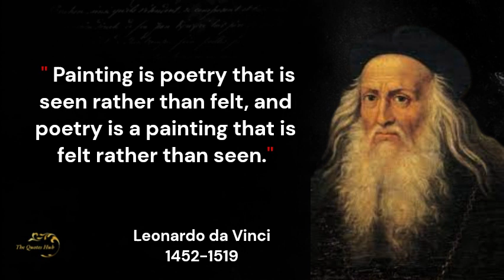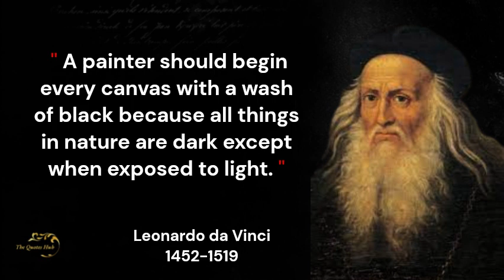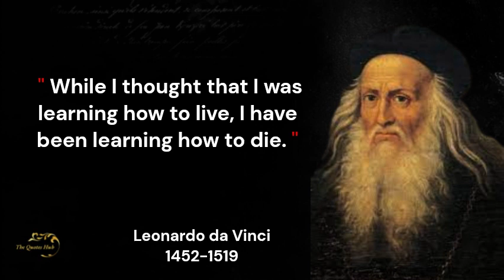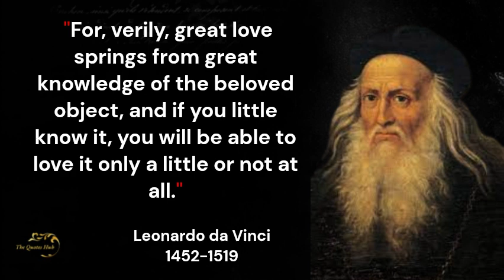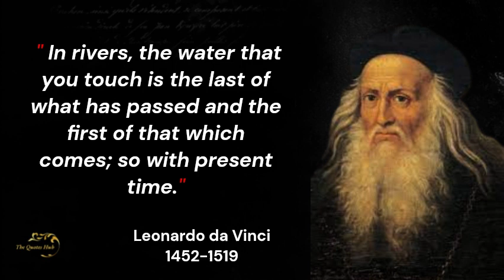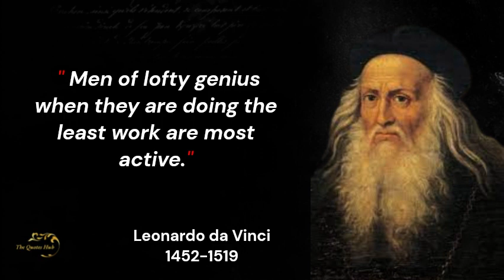Best Leonardo da Vinci's Quotes Leonardo da Vinci Quotes About Life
🔸NOTE:  Best Leonardo da Vinci's Quotes  Leonardo da Vinci Quotes About Life

The  Quotes hub teas this you will find valuable thoughts of great people of the world.

Precious thoughts and inspirational sayings of  Leonardo da Vinci will benefit your life.

 Leonardo da Vinci Short Biography Summary in English
Leonardo da Vinci's as a painter, draughtsman, engineer, scientist, theorist, sculptor, and architect.

🔸 Topics related to this powerful query
Leonardo da Vinci quotes about life
best Leonardo da Vinci quotes
daily Leonardo da Vinci quotes
Leonardo da Vinci's Quotes That Will Inspire You | Most
43 Best Leonardo da Vinci Quotes Leonardo da Vinci Quotes